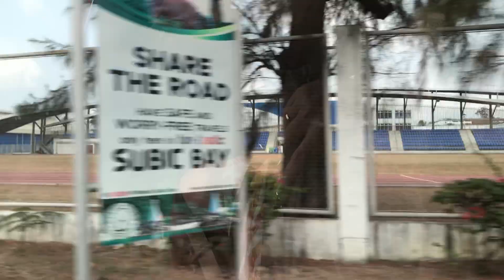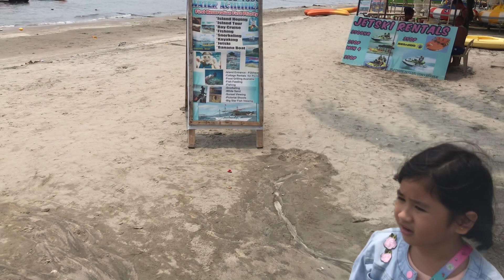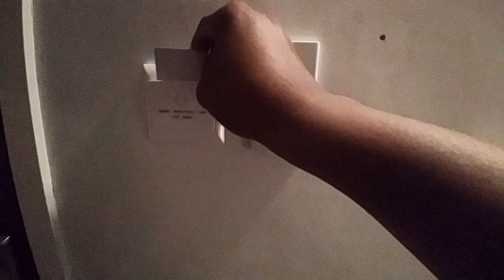iCove Beach Hotel | Best Beach Hotel in Subic Olongapo Zambales | Stay Cation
✅ Vlog Title: iCove Beach Hotel | Best Beach Hotel in Subic Olongapo Zambales | Stay Cation

Sharing you our vacation since it's summer and we know some are wanted to go to the beach/resort. So here's a little idea where to go..Hope you enjoy  and we eases your boredom/stress while watching.😍 Thank you and please don't forget to support our channel.. Subscribe, like, share, comments and click notification bell for you to notify our new videos.. God bless🙏

subic beach
subic beach resort
subic beach resort affordable
subic beach resort olongapo
subic beach zambales
subic beach affordable
zambales beach resort pet friendly
zambales beach resort
zambales beach resort affordable
zambales beach resorts white sand
zambales beach and pool
olongapo beach
olongapo beaches
olongapo beach resort
olongapo resort